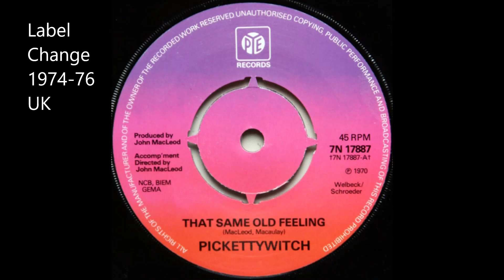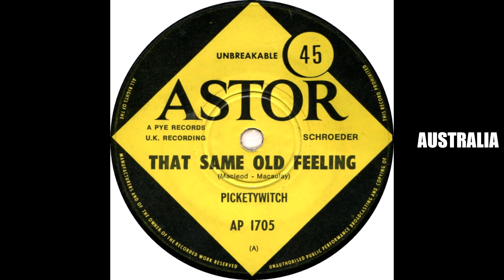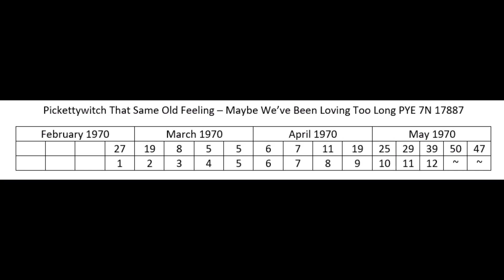Female Artists In Bands 9 Polly Brown Pickettywitch That Same Old Feeling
British Pop Group. released the majority of their singles between 1969 and 1972 on PYE Records. All their hits came in 1970, including their top five
That Same Old Feeling.
Pickettywitch
Dave Martyr, Polly Brown, Martin Bridges, Keith Hall, Bob Brittain, Chris Warren and Mike Tomich.
Dave Martyr left after their first single, 'You Got Me So I Don't Know' , but not before they had entered the TV tallent show 'Opportunety Knocks', singing 'Solomon Grundy' and came in second.
The remaining members go on to chart success, with help from DJ Tony Blackburn, promoting their top five single 'That Same Old Feeling', followed by '(It's Like A) Sad Old Kinda Movie'.
After which Martin Bridges and Mike Tomich are replaced with Pete Hawkins and Brian Stewart, who stay with the group until Dec 1971, when Paul Risi and Paul Riordan replace them, just in time to promote the groups latest single 'Number Wonderful'.
After this failed to chart, Polly Brown left to start her solo career.
apologies if any of the above is in-correct..